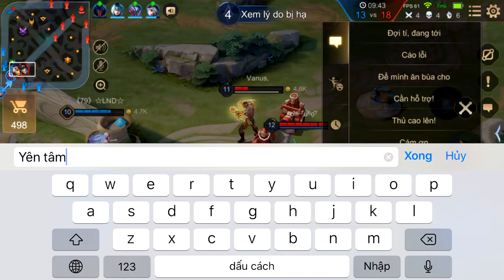Liên Quân _ Gildur Trang Bị Full Phép Bị Đồng Đội Coi Thường Và Cái Kết